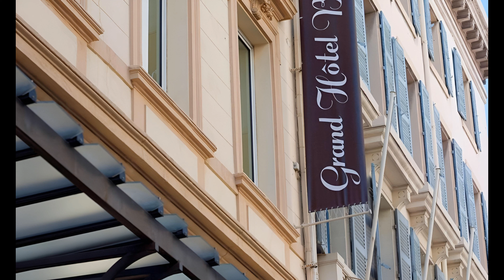Best Luxury Hotels in Marseille 2023: Ultimate Stay Guide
Welcome to our guide to the Top 5 Luxury Hotels in Marseille! In this video, we'll explore Hotel C2, La Residence Du Vieux Port, NH Collection, Maisons du Monde Hôtel & Suites, and Grand Hotel Beauvau Marseille Vieux Port, highlighting their unique features, pricing, neighborhoods, and amenities.

If you've stayed at any of these hotels, share your experiences in the comments below. Happy traveling!